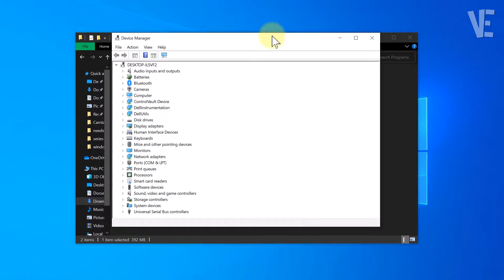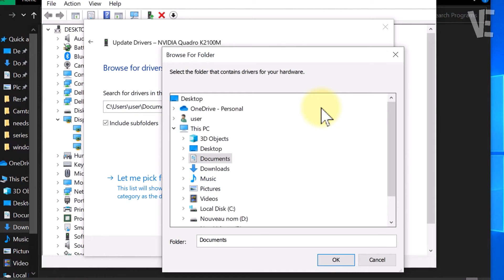Nvidia Installer cannot continue in Windows 11 /10/8/7 | How To Fix nvidia driver fails to install ✅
▶ In This Video You Will Find How To Fix NVIDIA Installer Cannot Continue Error in Windows 11 / 10 / 8 / 7 ✔️.

0:00 - intro
0:10 - How To Fix NVIDIA Installer Cannot Continue Error in Windows 11 / 10 / 8 / 7
1:58 - Other Videos Suggestions

▬▬ 🔎 𝐇𝐚𝐬𝐡𝐓𝐚𝐠𝐬 ▬▬

▶️ No device drivers were found Error Install windows 11 / 10 / 7 / 8 | Fix no device driver were found

▶️ Fix Windows cannot install required files Error 0x8007025D in Windows 11 / 10 / 8 / 7 During Install

▶️ Fix NVIDIA Control Panel Not Showing in Windows 10/11 | How To Solve nvidia control panel is Missing

▶️ Windows cannot find Make sure you typed the name correctly and then try again - How To Fix Error ⚠️

▶️ Fix Error "the system cannot find the path specified" in Windows 11 cd desktop Command Prompt (cmd)

▶️ Windows cannot find Computer Management.lnk When Right click on This PC Manage in Windows 10/8/7 FIX

▶️ Fix Printer cannot be contacted over the network in Windows 11 / 10/8/7 | Solve Printer Not Fixed 🖨️

▶️ Fix No audio device is installed in windows 11 | How To Solve no Audio Device Is Installed 🔇✔️

▶️ Fix No Audio Output Device is installed in Windows 7 | How To Solve no audio Sound Problem 🔇✅